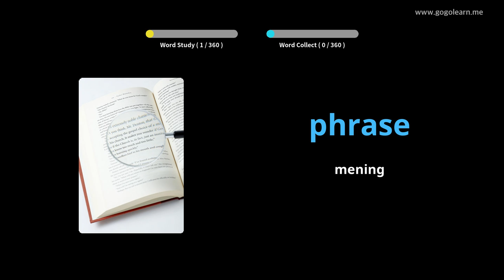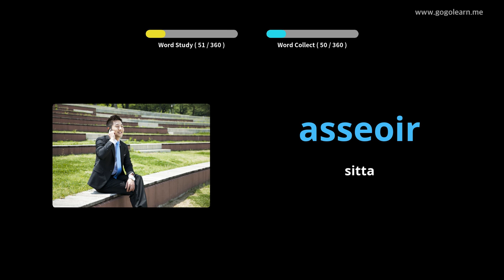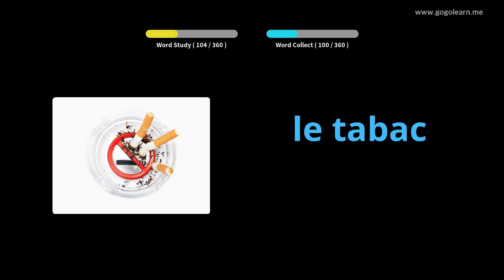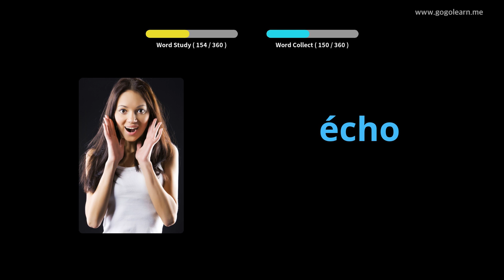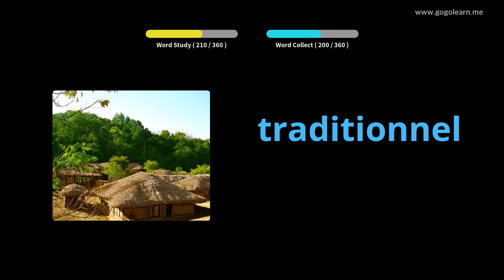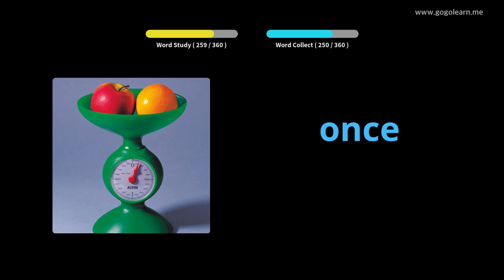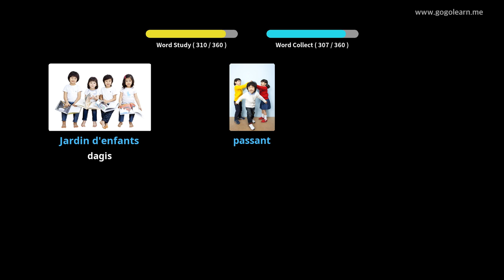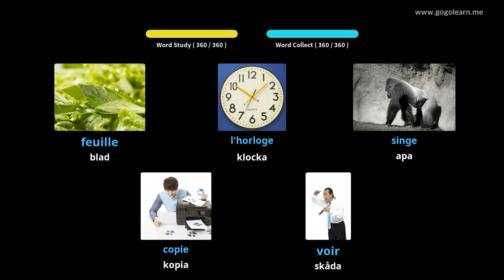Lär Dig Franska Genom Bilder |Franska Ordförråd Middle School 3 | Golearn